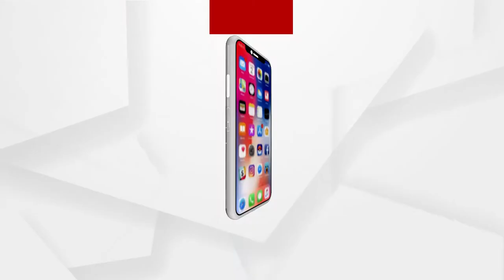Actress Kirti Sanon Spotted at Mumbai Airport, looking beautiful in White Dress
Recently, Actress Kirti Sanon was spotted at Mumbai Airport, looking beautiful in White Dress.